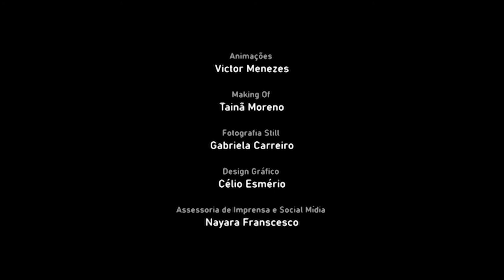Making Of: Diretor de Fotografia e Editor Tiago Veloso - websérie Pensando Diferente os 4 Elementos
Sinopse
A relação do ser humano com a natureza e em sociedade, seus hábitos e novas formas de pensar e agir. Contado em quatro episódios, esta websérie mostra uma visão sobre a sociedade e o meio ambiente, uma nova forma de pensar, um pensar diferente.

Direção: Daniel Felipe de Paiva
Roteiro: Érico Pagotto
Fotografia, Montagem, Edição e Finalização: Tiago Veloso
Produção Executiva: Cinthia Mara e Dorinha Machado
Som Direto: Felipe Fênix
Animações: Victor Hugo Martins
Making Of: Tainã Moreno .
Fotografia Still: Gabriela Carreiro
Design Gráfico: Célio Esmério
Assessoria de Imprensa e Social Midia: Nayara Francesco

Este projeto é beneficiado pela LIC - nº 3.648/95 (Lei de Incentivo à Cultura) Decreto nº 132/2005

Sobre a Moeté Filmes
"Valorizar o meio ambiente e honrar essa cultura"
A Moeté realiza produções de filmes socioambientais com o objetivo de informar, educar e sensibilizar a sociedade.